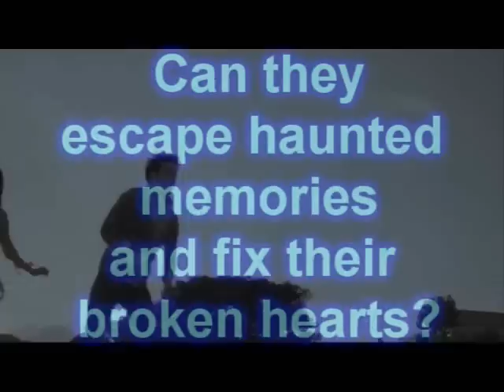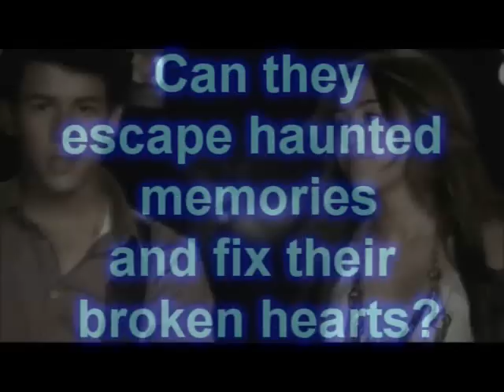My Immortal -Joick- Ep.5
Do you guys have any questions for me when I make the shoutout video? I might as well do it all in one video. I will answer questions about my stories, and about myself, if they're not TOO personal. Most things I will answer.
I think if you're going to comment, ask me a question, because this video is going to be short and sweet without anything in it lol.
PLEASE ASK SOMETHING! :D

"Umm. I have a pool." Joe smirked, and I couldn't help but laugh. He''s always one to think of an alternative to getting naked.

"You up for that Kev?" I asked, smiling at him. He glanced up from the floor, and we locked eyes.
I couldn't explain the feeling, but it was, almost magical. Everything in the room, including Joe, just disappeared. It was just he and I. I know it's cheesy, but that crap about love in the movies, right now it seems real. Very real. I bit my lip, and broke off our eye contact. It was so intense, I cracked under the pressure on my shoulders and caved.

"I would love to." I looked back up with red cheeks, and let out the amount of air that had somehow crept into my lungs.

"I have extra trunks for you." Joe piped up, and walked over to his closet. Kevin happened to look at me when Joe had his back turned, and unexpectedly winked at me. It caught me off guard, and I was a bit shaken up. When Joe came back over, I didn't even notice him putting a pair of trunks in my hand.

"Uhh, T-Thanks Joe." I smiled, and stood up, dropping my pants to the floor...once again. I pulled on the trunks, and watched Joe change. He was always toned, and very nice to look at I may add. Once I turned my head around though, Kevin was taking his shirt off. My jaw dropped in satisfaction, as I looked at the hottie stripping in front of me.

His chest and stomach were completely toned, and he had a bit of chest hair. Not much, but just enough to make him irresistible. He saw me looking, and smirked.

"What? We're all guys here." I could see the faint blush on his cheeks as he looked to the floor, and I knew he was greatly enjoying my reaction.
He suddenly popped the button on his jeans, and let them fall to the floor with his shirt. He was wearing the tightest boxer briefs I had ever seen, and they framed his anatomy well. I think I made a small moan from the back of my throat, because Kevin looked back up at me again. I bit my lip from making any more noise, as the briefs hit the floor with a whoosh.

Ha. Ended right there xD
ASK QUESTIONS!
This video is going to be so short lol.
Why doesn't anybody want a shoutout? :(
25 comments for next :D
~Liv.xox